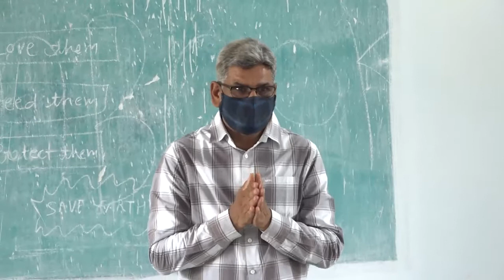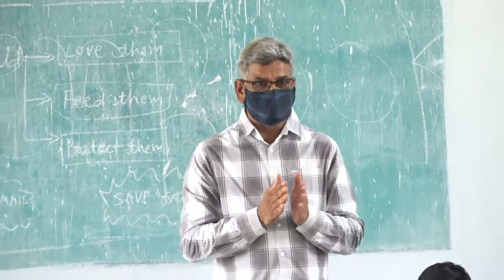youtube video #-FpS70aQD-4